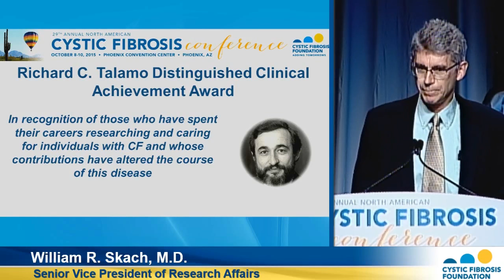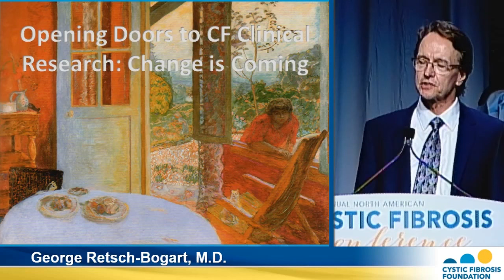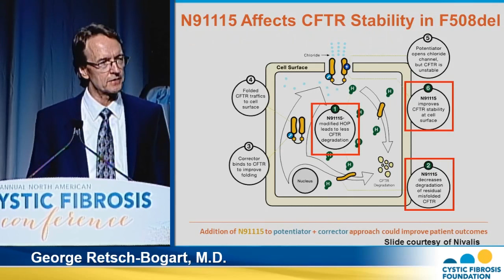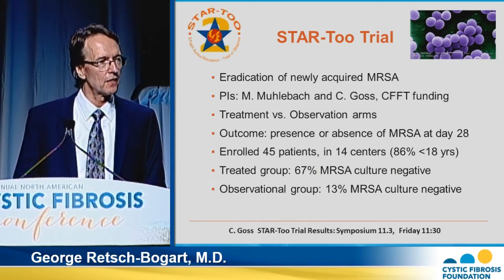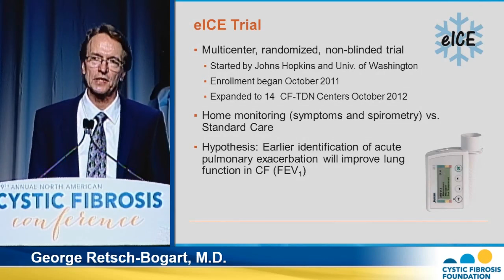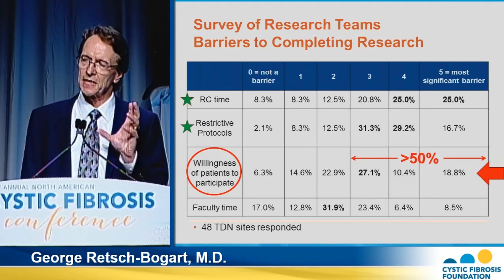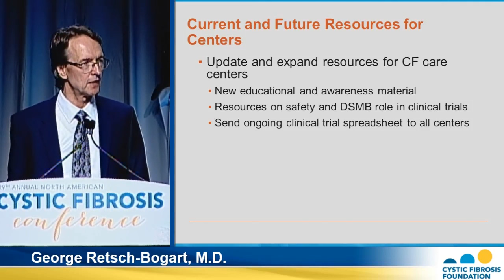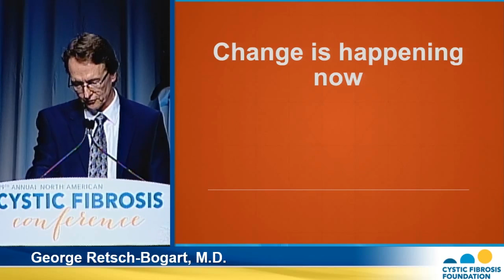NACFC 2015 | Plenary 2